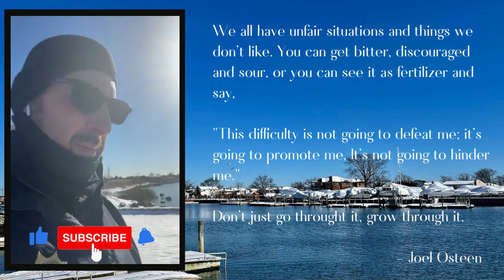DAY 222: Bay Park Docks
Today's message:   Nothing is wasted.